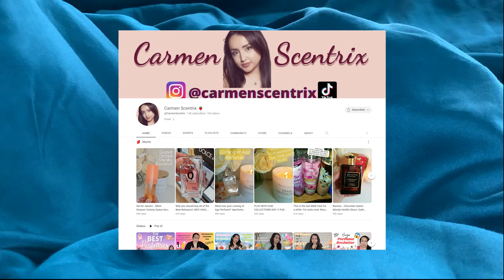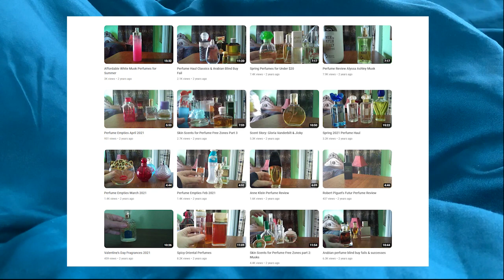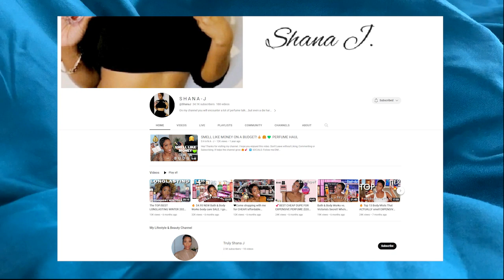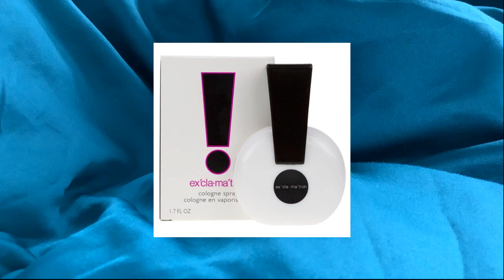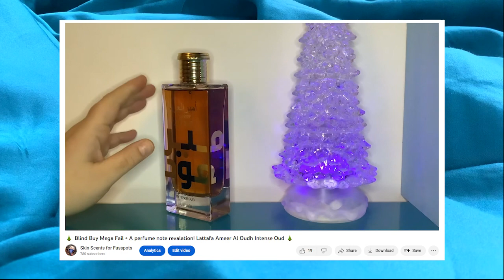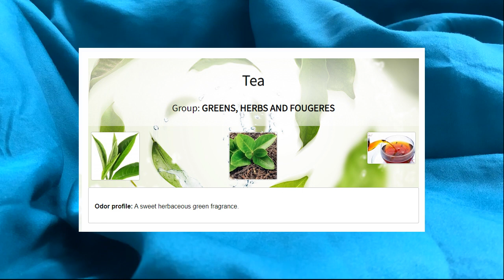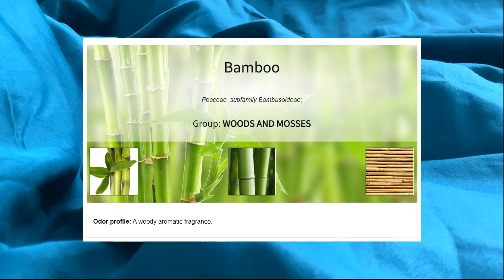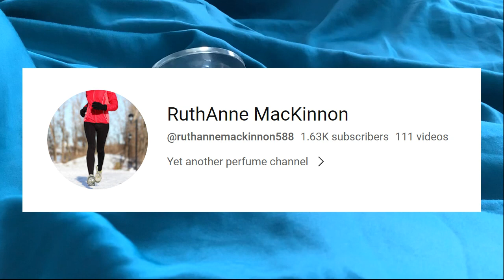My fragrance journey Q&A Tag by Carmen Scentrix! Perfumes & people, inspirations past & present!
Hi! All perfumes I own were purchased with my own money. I don't earn from my eBay videos and I don't get PR or freebies, so the most helpful thing you can do for me if you like my videos is to subscribe. I don't get ad revenue until I have at least 1000 subscribers. you still have to watch the ads YouTube runs on my videos but at the moment, they get all the £ from your views! Alternatively if you’d like to help fund my little channel you can donate or “buy me a perfume” here!

This is a tag by @CarmenScentrix and she hit me up to make this video - hope you enjoy it Carmen!

I'm not sure why but I can never get these videos to upload in HD when I've edited them and added images, but hopefully this looks okay anyway!

I tagged the creators listed below in this video, so if you'd like to film your own version of this video then I'd love to see it - no pressure though (and it doesn't have to be as long as mine, obviously!)

QUESTIONS: My fragrance journey. Q&A

How you got into Perfume YouTube?
Who was the first person you started watching on YT?
Who influences you the most?
Who has the most similar taste to you?
When did you start wearing perfume?
What Perfumes/scents did you wear growing up?
Do you wear perfume to bed? What kinds?
If you could only keep 3. Without thinking too much.
Worst perfume you've smelled or purchased?
Do you like blind buying? Why or why not?
Top 5 favorite notes?
Least liked Notes?
If you could bring 1 discontinued perfume back into production from any time or formulation?
Do you have a signature scent?
Best Perfume on the opposite sex?